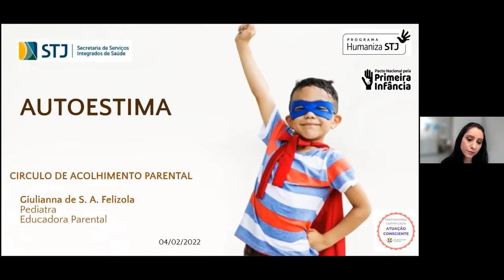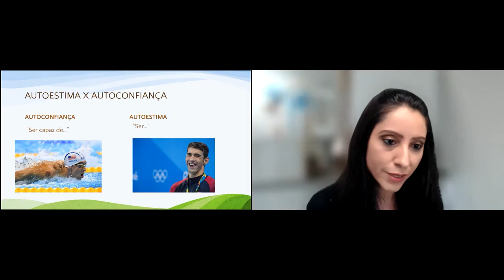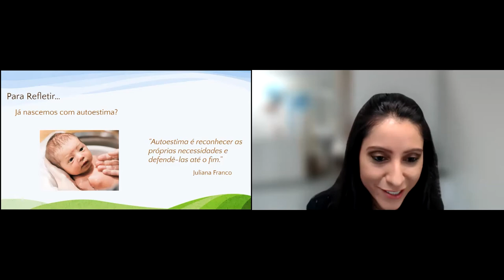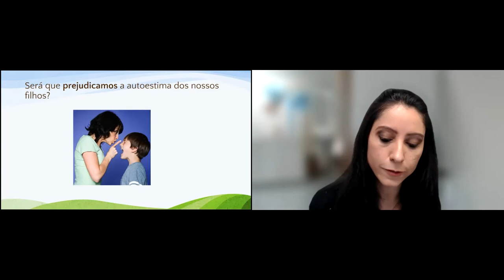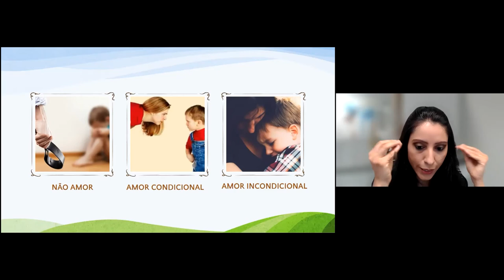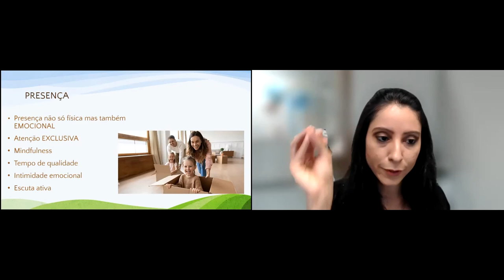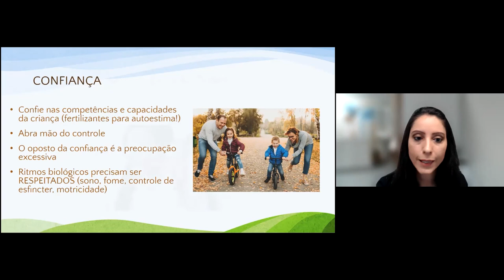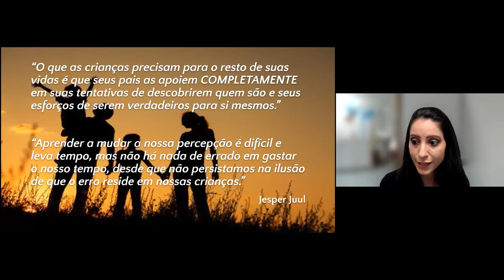Círculo de Acolhimento Parental - Autoestima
O Círculo de Acolhimento Parental do STJ é um projeto da Secretaria de Serviços Integrados de Saúde (SIS) com o apoio do Programa Humaniza STJ, realizado pela Comissão da Primeira Infância. A iniciativa promove práticas mais respeitosas e sem violência nas relações entre pais e filhos, enfatizando a grande importância da qualidade dessas relações para o desenvolvimento saudável de crianças e adolescentes, filhos de servidores e demais colaboradores do Tribunal.

Autoestima como pilar

O tema dessa edição do Círculo é AUTOESTIMA, um dos grandes pilares da parentalidade consciente. A palestrante é Giulianna Felizola, pediatra da SIS. A médica tem qualificação como educadora parental, certificada em Parentalidade Consciente com Ênfase em Apego Seguro, pela Escola da Educação Positiva e em Disciplina Positiva, pela Positive Discipline Association, ambas em 2020.

No evento, ela explica o conceito de autoestima, a diferença entre autoestima e autoconfiança, e falará sobre como práticas tradicionais de educação, como castigos, recompensas, punições, violência física e emocional prejudicam a autoestima das crianças e dos adolescentes. Também será abordado o que pode ser feito para recuperar e nutrir a autoestima dos filhos, de qualquer idade.